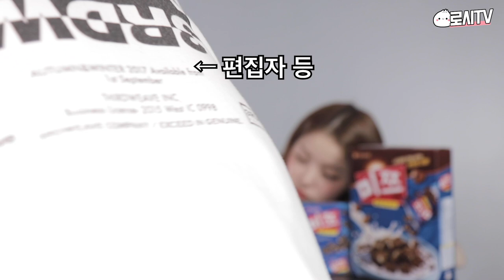로시TV | 미쯔학과 명예교수 강로시 님이 시리얼을(를) 시식하셨읍니다🍪 솔직리뷰✏️| EP.16 | 'MIZ BLACK' Cereal Review